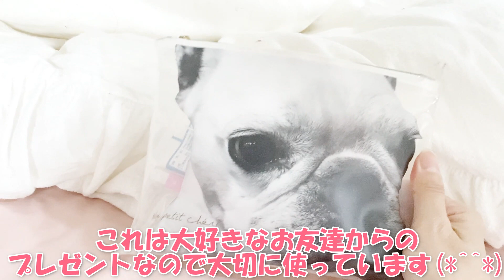お気に入り☆フレブルのインテリア雑貨を紹介【フレンチブルドッグ】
ポルコオリジナルグッズ販売中(*^^*)

フレンチブルドッグ(クリーム)のポルコです。
2015年8月25日生まれの４歳、男の子です。
みんなからは、ぽーちゃんと呼ばれています♪